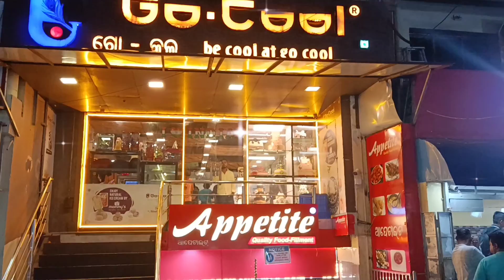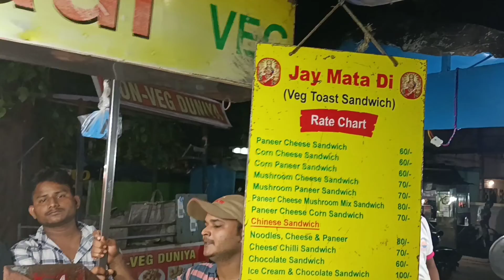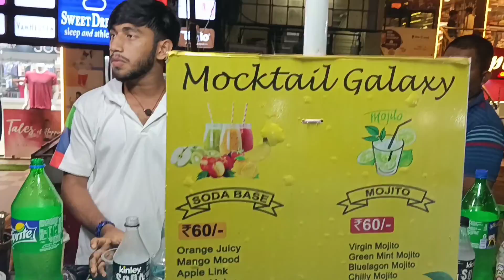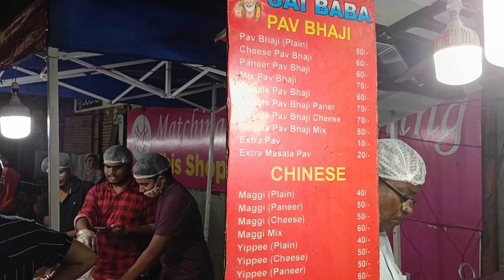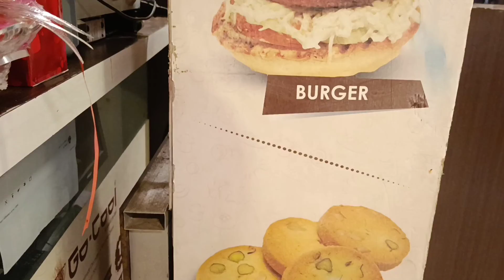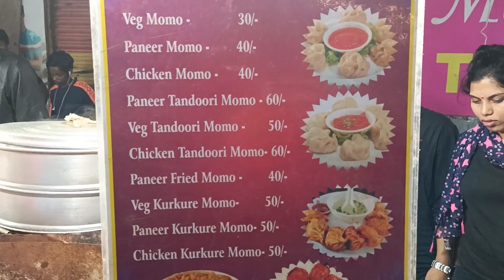Khau Galli Saheed Nagar Bhubaneswar | Street food Lovers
Address: Shaheed Nagar, Near Ramadevi College, Bhubaneswar